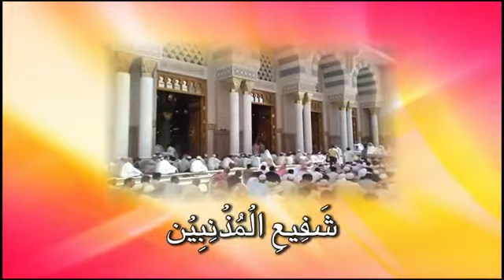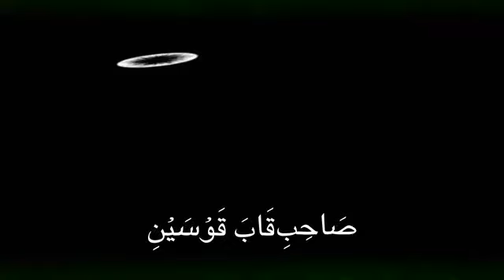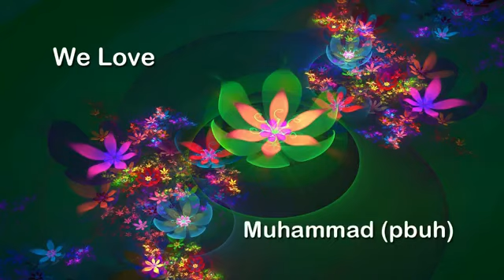JAFFARABAD darood e Taj Noor TV.flvFAREED GOLA NBP03002717027